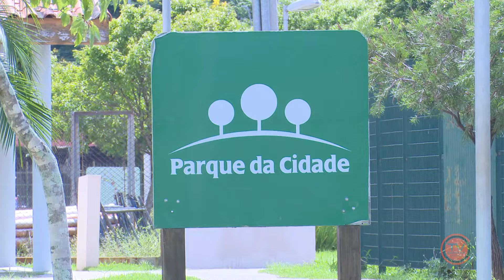NJ | Atividade Física ao Ar Livre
Praticar atividade física, com frequência, traz ganhos inegáveis à saúde. Para além de frequentar uma academia, outras atividades também podem ser incorporadas à rotina. Conheça a iniciativa do grupo de corrida que se reúne, semanalmente, para praticar atividade física ao ar livre.